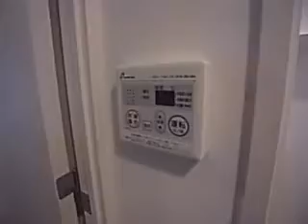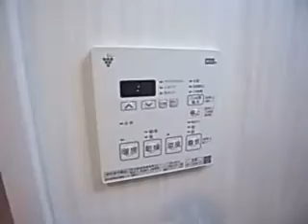セオリー神戸グルーブ 偶数階４号室タイプ